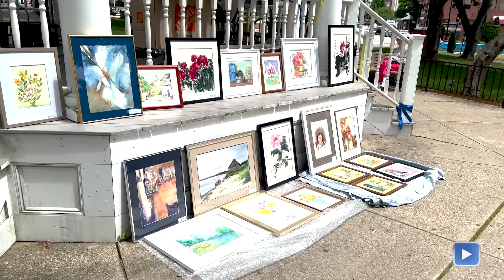2022 Art In The Park